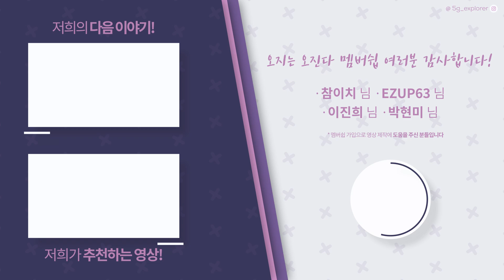할머니네 시골집에 3천만원 투자해 리모델링 했더니 대박 터졌습니다! 요즘 시골집도 리모델링 하면 이렇게 바뀝니다 Amazing Korea Country Cottage House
* 시골의 예쁘고 신기한 장소 소개 받습니다 위 메일로 연락 바랍니다!

Amazing Korea Country Cottage House Tour
👨저희 '오지는 오진다'가 드디어 유튜브 멤버쉽을 오픈합니다!👨

더 넓은 지역으로 아름다운 시골집을 찾기 위해!
더 높은 퀄리티의 영상을 만들기 위해!

그리고 우리 구독자 여러분들에게
소속감을 제공하기 위해!
준비해봤습니다

댓글과 최초공개 채팅창에서 사용할 수 있는
이모티콘도 있으니 활용해보시면 좋을 것 같아요!

멤버쉽 가입 버튼을 통해 만나보세요!

멤버쉽 가입 여부를 떠나
저희 오지는 오진다 영상을 재밌게 봐주시는
모든 구독자 분들 정~~~말 감사합니다!!

구독자 여러분들!
안녕하세요 오지는 오진다 입니다!
오늘은 저희가 저번에 소개해드린
곡성 시골집의 인터뷰 영상입니다!

이 시골집은 할머니집을 손녀가 직접
리모델링 해서 현재는 게스트하우스로
이용중인 공간인데요!

어쩌다가 이렇게 할머니의 시골집을
게스트 하우스로 리모델링 해서
이용하고 있는지 궁금하신 분들을 위해
져희가 준비했습니다!

곡성에 오랫동안 비어있던 시골집을
20대 여자가 직접 리모델링 한 시골집!!
그 사연이 궁금하신 분들은
영상 끝까지 봐주시면 감사하겠습니다!

시골에 많은 사람으로 북적북적하는 날까지